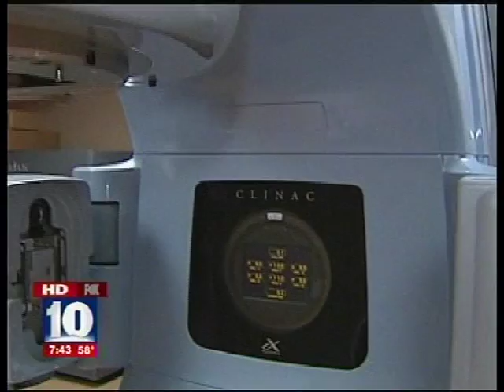Dr. Coral Quiet discusses Breast Cancer Myths and Treatment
Dr. Coral Quiet from Arizona Breast Cancer Specialists is featured on Fox 10 TV with Dianne Ryan and discusses myths of breast cancer and what women should be aware of. Dr. Quiet also describes a new way to receive radiation treatment that is very effective and more comfortable for the patient. It is called Pivotal Prone Breast Care and Dr. Quiet worked with Varian Medical Systems to design this new treatment method. Take a moment to hear what she has to say and to see this treatment in action.